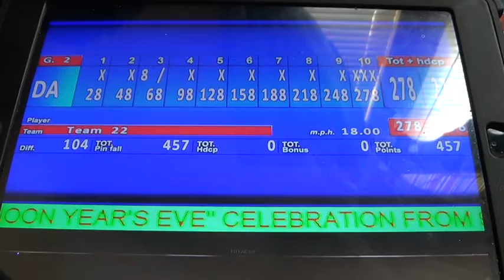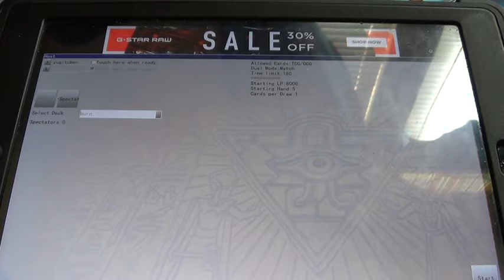Yugioh Duel Replay's Noble Knight VS Cyber Dragon (Got Wrecked!)